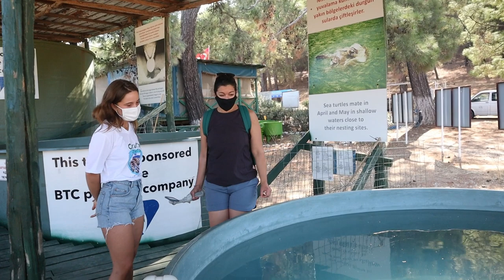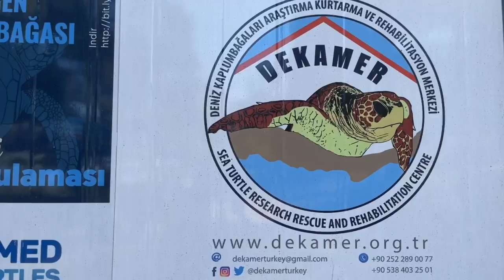SEA TURTLE HOSPITAL Istuzu Beach 2 | We Visit Dekamer Turtle Rescue and see the Best Beach in Turkey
Come with us as we visit the Sea Turtle Hospital on Istuzu Beach!  Istuzu beach is one of the most beautiful beaches in the world!  One of the reasons for the beauty of the beach is that the area is protected from development because Caretta Caretta Sea Turtles nest on Istuzu Beach. Since 2009 there has been a Sea Turtle Hospital on Istuzu Beach to care for sick and injured turtles.

Come visit the Sea Turtle Hospital and meet some of the recovering turtles and the wonderful staff dedicated to helping these magnificent creatures!

If you'd like to help protect sea turtles in this region, please
to learn how you can help.

As always, all comments and suggestions are welcome.  We love to hear from our viewers!